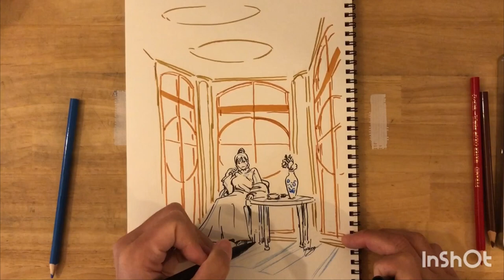毎日お絵描き 3337日目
お絵描き動画　アナログ　メイキング　配信　asmr 2023.12/19

ミュージシャン: CMT8

ミュージシャン: Lofi_hour